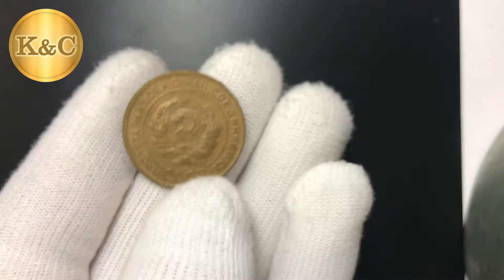5 копеек 1930 превосходные AU-UNC - #386